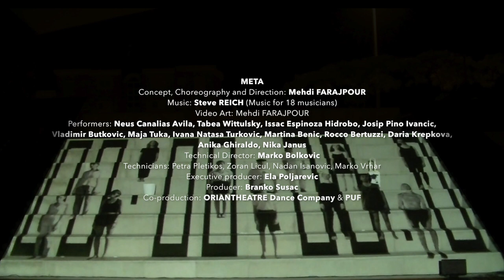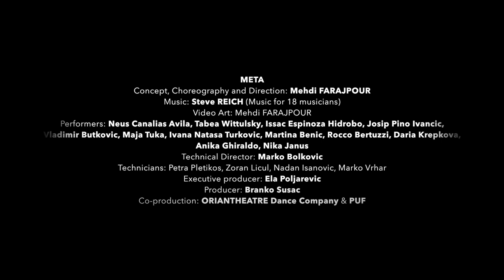META by Mehdi Farajpour / Music for 18 Musicians by Steve Reich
Concept, Choreography and Direction: Mehdi FARAJPOUR
Video Art: Mehdi FARAJPOUR
Performers: Neus Canalias Avila, Tabea Wittulsky, Issac Espinoza Hidrobo, Josip Pino Ivancic, Vladimir Butkovic, Maja Tuka, Ivana Natasa Turkovic, Martina Benic, Rocco Bertuzzi, Daria Krepkova, Anika Ghiraldo, Nika Janus
Technical Director: Marko Bolkovic
Technicians: Petra Pletikos, Zoran Licul, Nadan Isanovic, Marko Vrhar
Executive producer: Ela Poljarevic
Producer: Branko Susac
Co-production: ORIANTHEATRE Dance Company & PUF festival